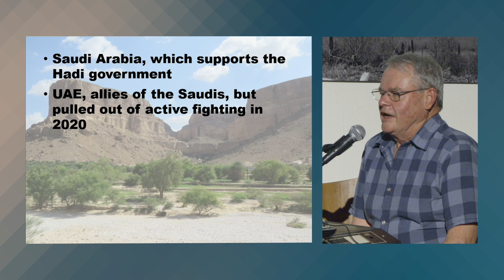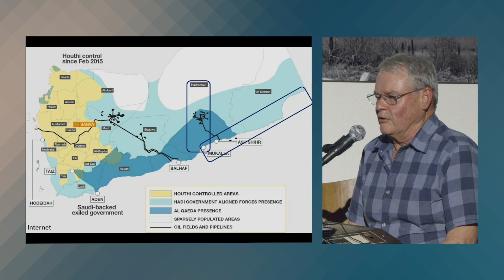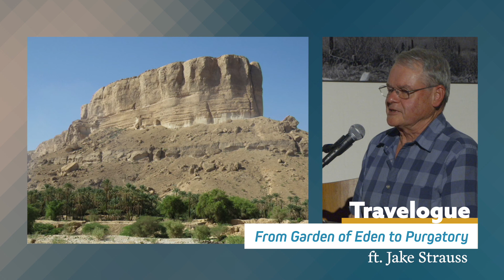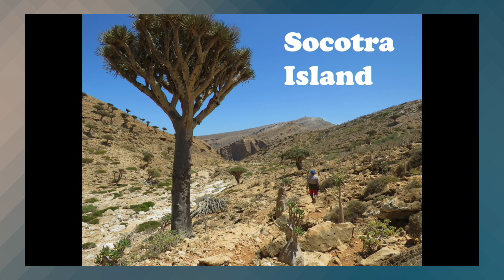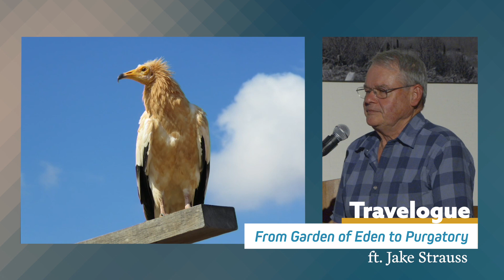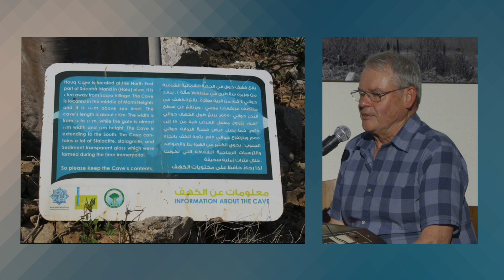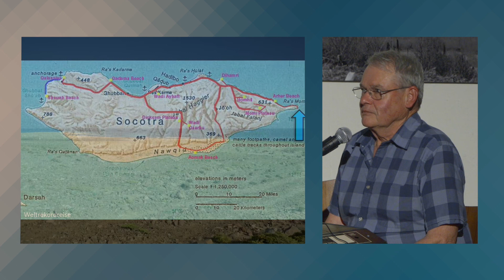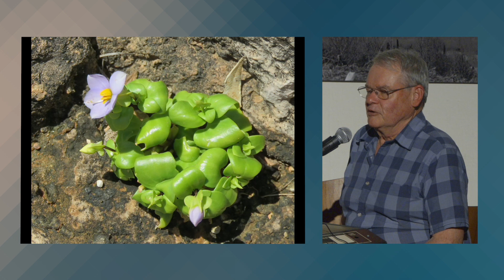Parks & Recreation Travelogue: From Garden of Eden to Purgatory with Jake Strauss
Join Jake Strauss for an adventure through Yemen and its fascinating history. He’ll take you on a visit to Socotra Island as well, now largely controlled by the United Arab Emirates.